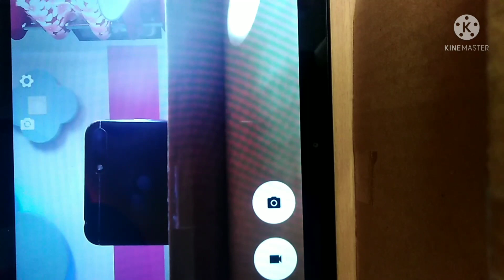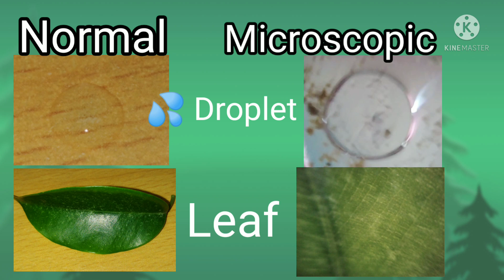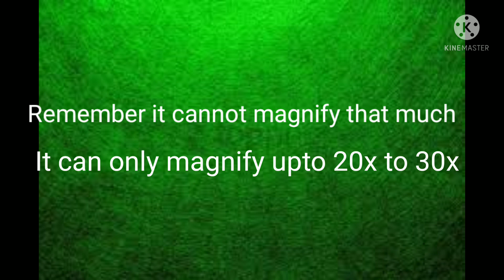How to make a simple microscope without any lens. See microscopic world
Hello Guys,
I have made a microscope and I didn't use any lens like convex, concave, eyepiece, etc.
With this microscope 🔬 you can see upto 50x to 90x